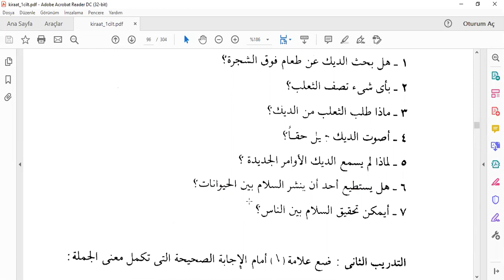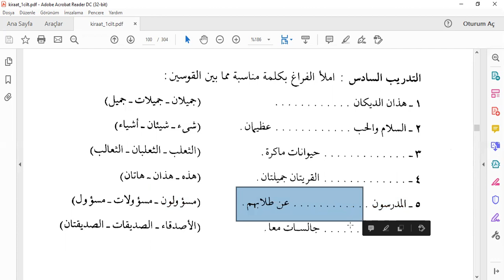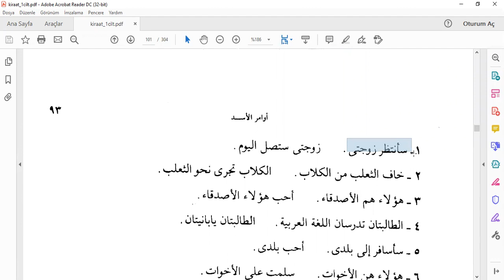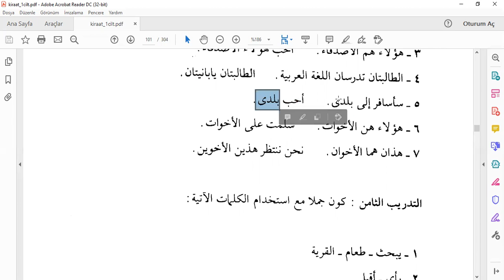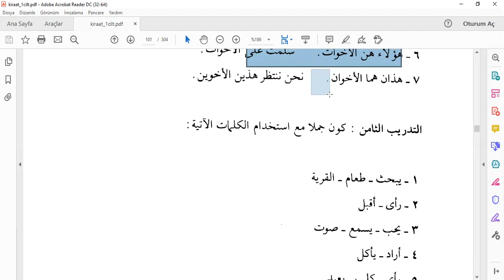Kıraat-1 Ders-14 Aslanın Emirleri (Ahmet Çekin)